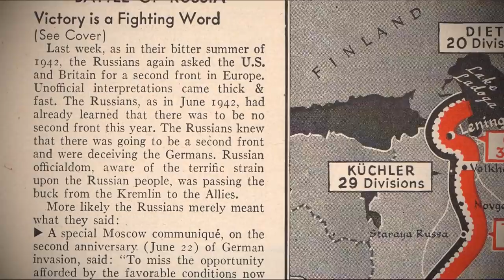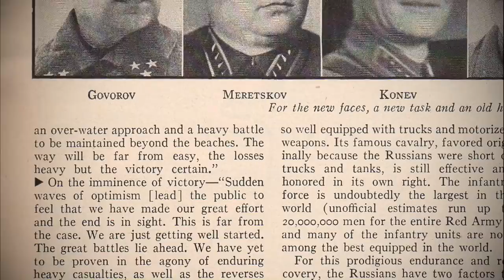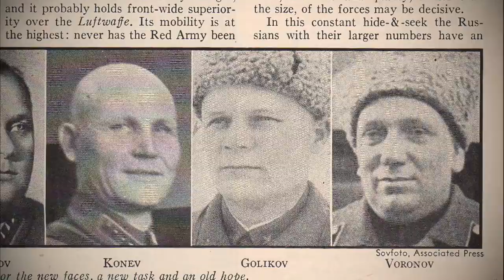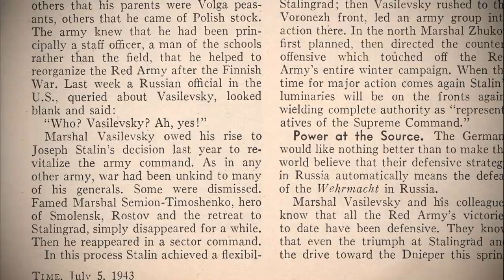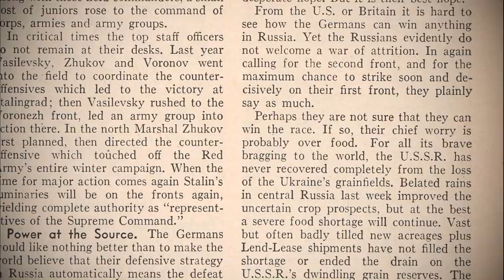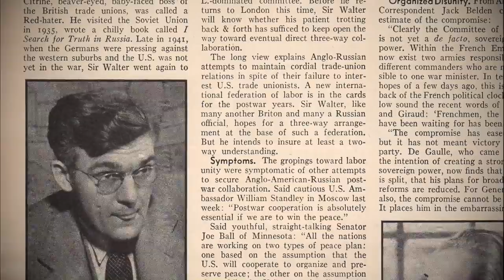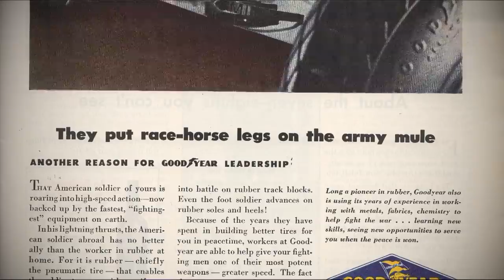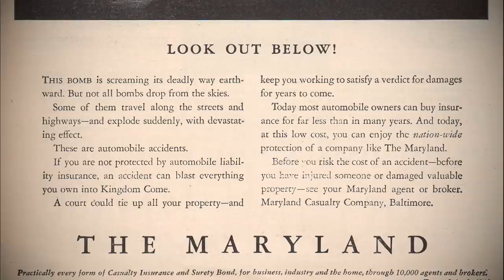РЧВ 157 СССР глазами США во время ВОВ. Маршал Василевский в Time